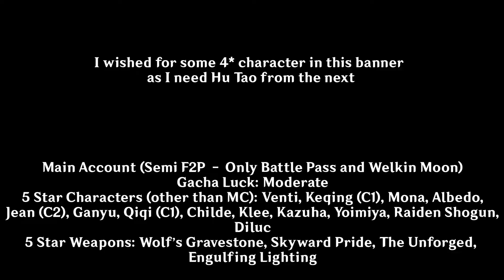Childe 2nd Rerun Banner Summary